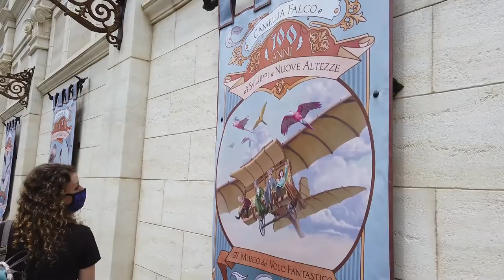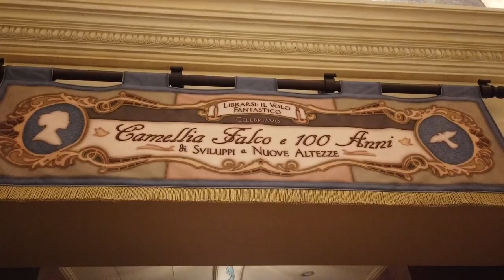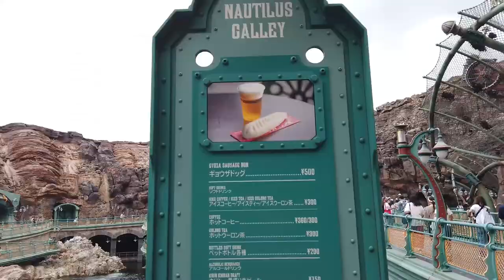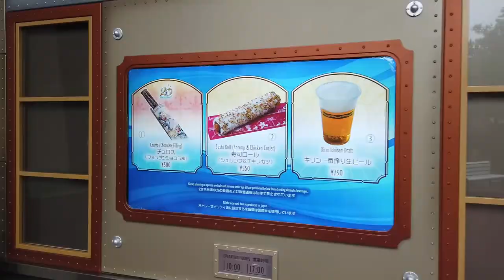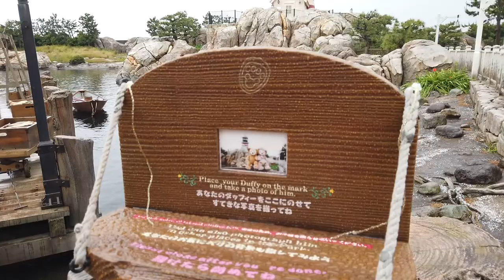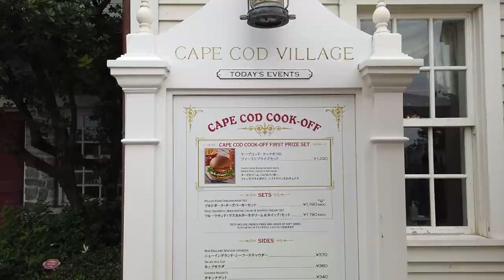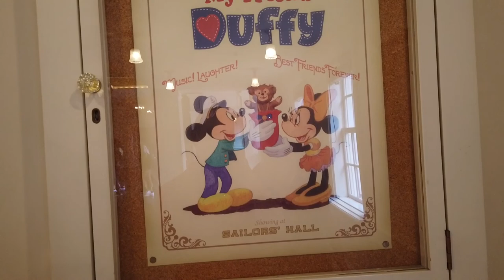Tokyo Disney Sea Duffy Photospot Scavenger Hunt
Looking for all of the Duffy photo seats in Tokyo Disney Sea